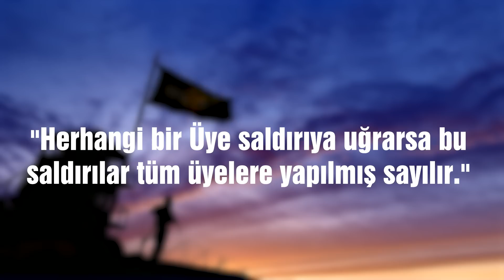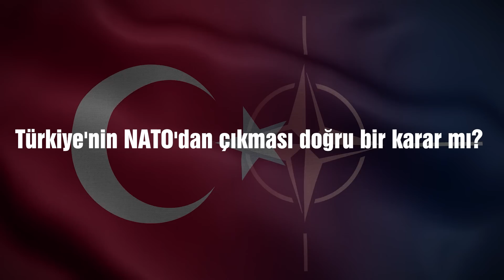Türkiye NATO'dan Ayrılırsa? NeOlurdu | Ne Olurdu?